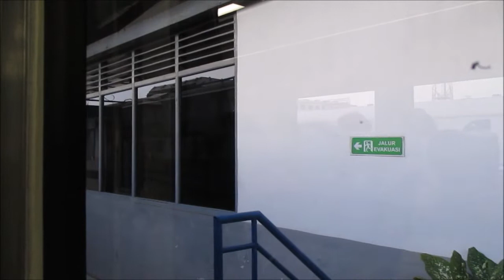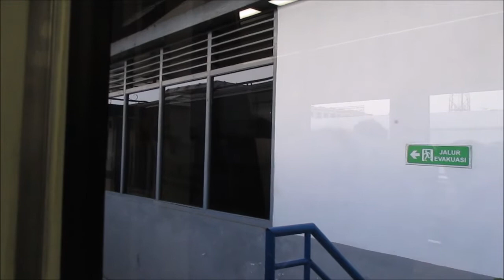KERETA ARGO PARAHYANGAN BERHENTI NORMAL DI JALUR 1 STASIUN PURWAKARTA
● Direkam pada tanggal 26 Oktober 2018, berangkat Stasiun Gambir pukul 12:35 Wib. Tepat sesuai jadwal.

Selamat Menonton...
Terima kasih...